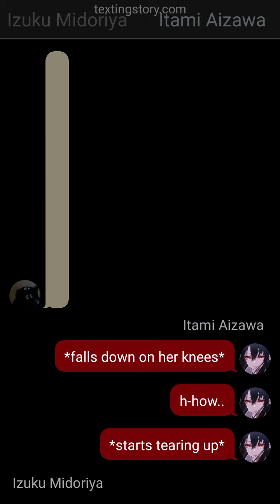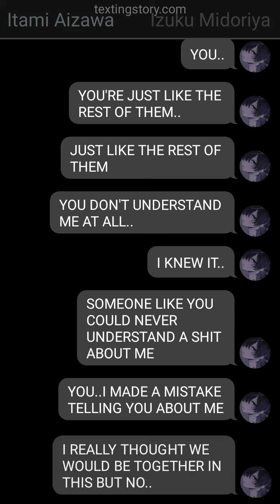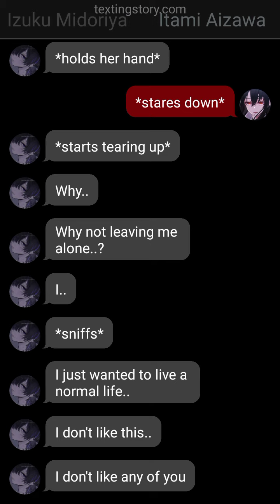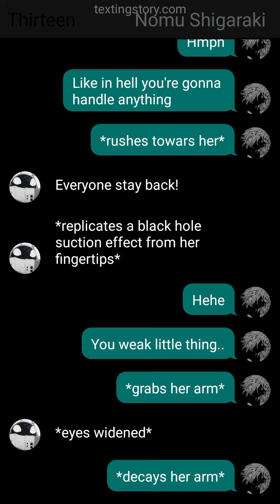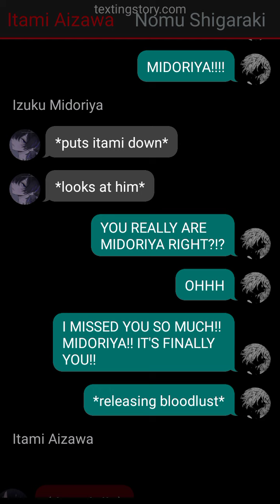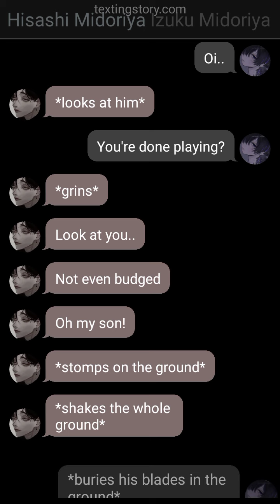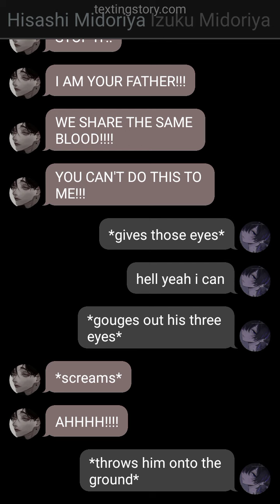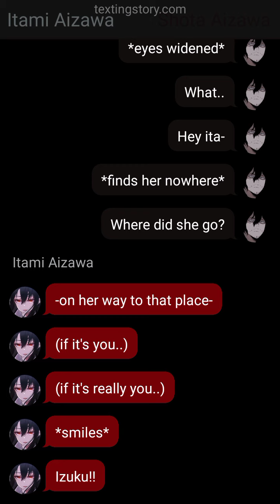"Villain Hisashi's Brat" (Izuku x Aizawa's Daughter) Izuku/Deku texting story | final part| AU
oi reader!
this is the final part of the series called "villains Hisashi's Brat"